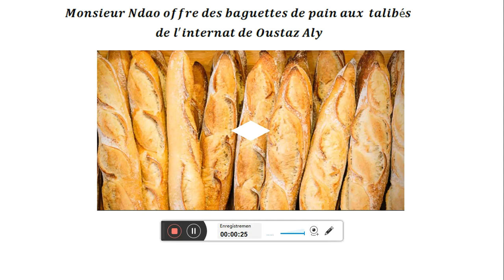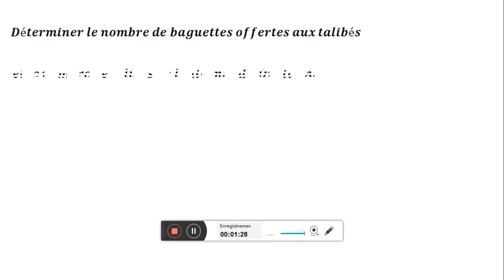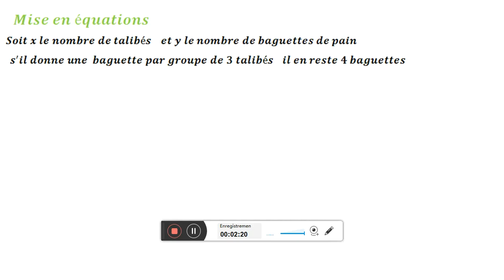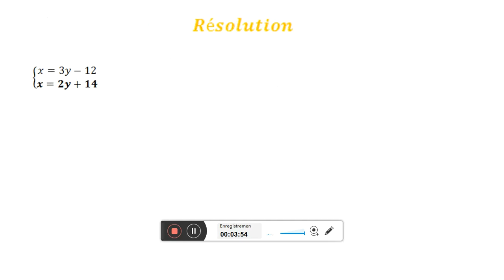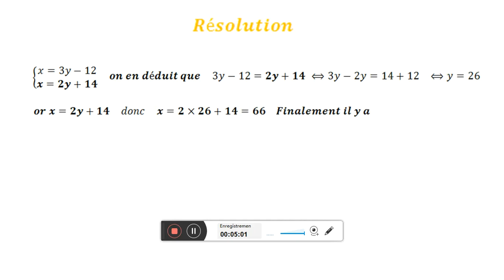Réponse devinette Maths au petit déj, mise en équations, système, maths,logique,, maths concrètes,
Réponse devinette Maths au petit déj, mise en équations, système, maths,logique,exercice, maths pratiques, maths concrètes,
Cette chaîne maths académie propose les contenus suivants: Correction  sujets  examens ,,correction concours, correction d'exercices et problèmes ,astuces et méthodes en maths ,problèmes concrets, Niveaux moyen, secondaire et universitaire Elle propose aussi des devinettes, prise en main de logiciels mathématiques et ,divertissements mathématiques Nous vous invitons à vous abonner et à activer la cloche de notification pour recevoir toutes nos ressources.